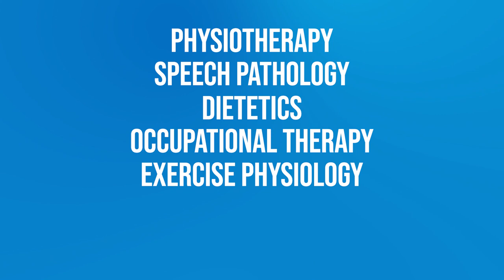Residential Aged Care Partnerships at Community Therapy 🏠⭐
We're proud to partner with dozens of Residential Aged Care Facilities (RACFs) across the Central Coast & Hunter New England Health Districts 🌟 Through our partnerships we're able to bring a wide range of allied health services to support residents and their onsite care teams 🫱🏼‍🫲🏻

Our local allied health team works hand in hand with onsite staff, and our tailored and personal approach has seen our RACF team and services continue to expand since AN-ACC landed 🏡

We provide many services including:
💙 New resident functional assessments
💙 Exercise and wellness groups
💙 Rehabilitation services
💙 Manual Handling Training (Online course and face to face options in our region)
💙 Falls prevention strategies
💙 Pressure injury prevention
💙 Care plan reviews
💙 Multi-disciplinary care including Physio, OT, AHA, EP, Speech and Dietetics Services
💙 Collaboration with the onsite care teams

As we continue to expand our partnerships with RACFs, we strive to provide the highest standard of care to improve the quality of life for older Australians in our region 👴🏼👵🏼

Are you looking to refresh your allied health services?

Please get in touch if you're a RACF or community aged care provider and would like to work together to make a positive impact in the lives of older adults 🚀